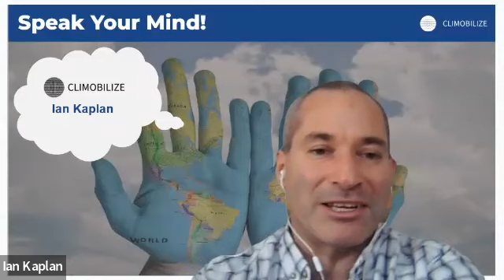Kumar Iyer - Speak Your Mind